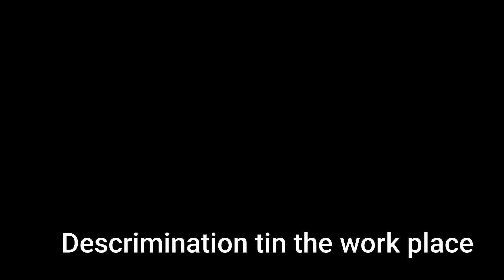Discrimination In The Work Place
This is a vlog about my past experience and having suffered discrimination due to my disability. Trying to join the working world with a disability is not easy and we suffer so much discrimination.